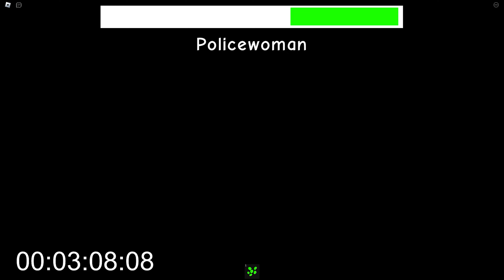Roblox POLICE GIRL PRISON RUN Tom roblox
welcome tom roblox
We love Roblox and try to make high quality videos.